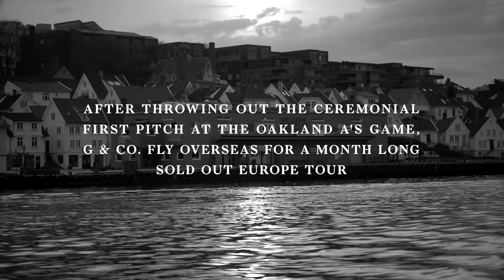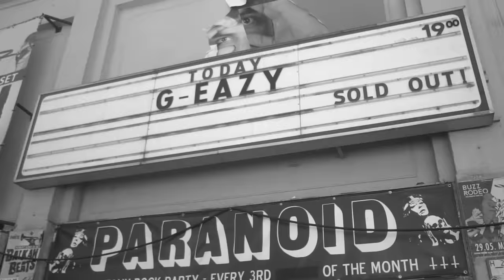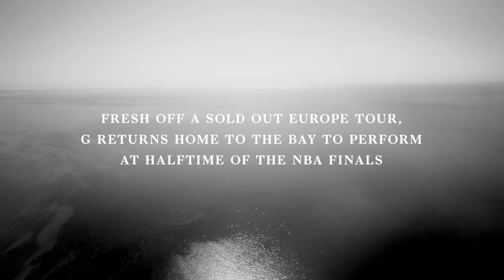G-Eazy - When It's Dark Out (Episode 6)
Additional footage-
Olav Stubberud
Christian Arteaga